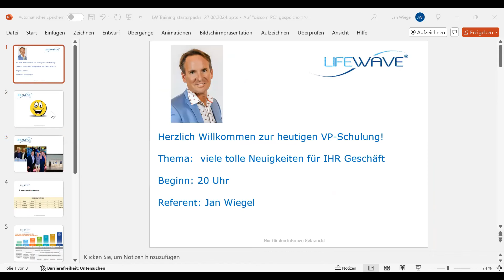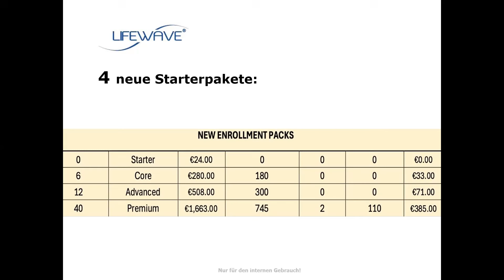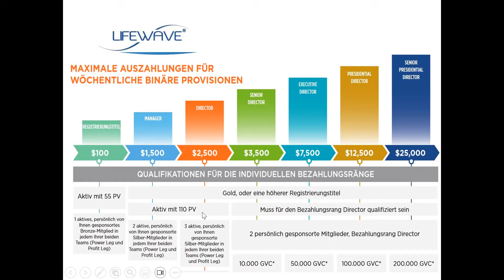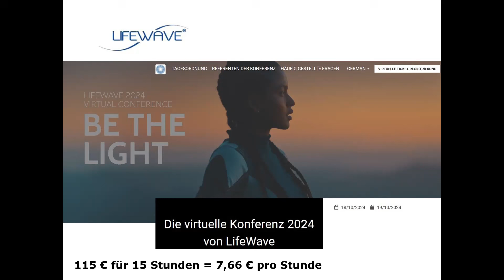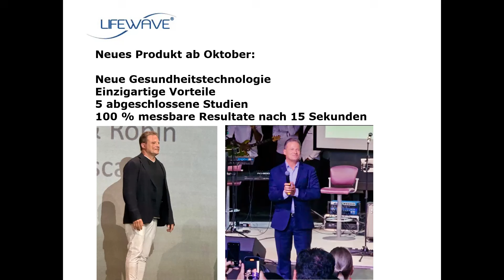Tolle Neuigkeiten bei LifeWave 09.2024